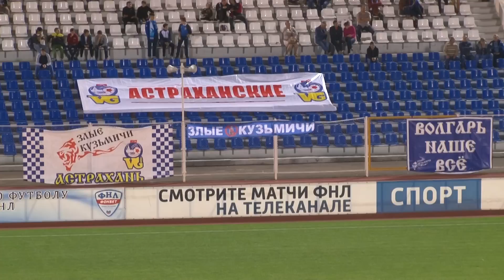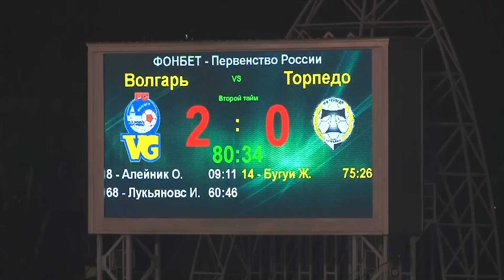13 тур. Волгарь - Торпедо (2-0)